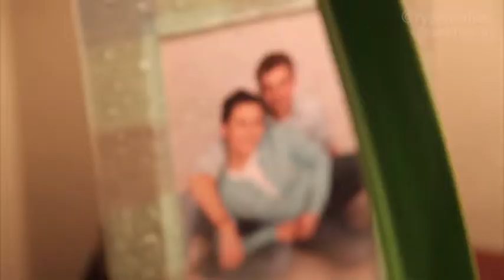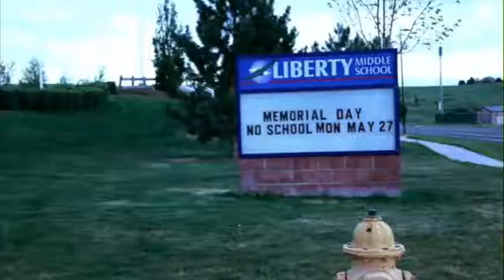Shake The City: Outside The Box Of Faith: Hebrews 11:4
Shake the City